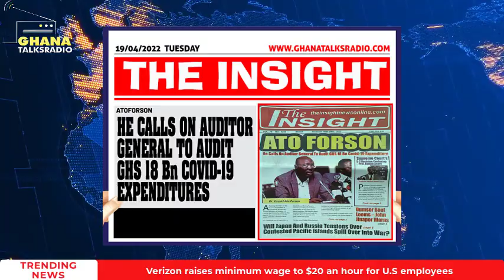youtube video #-A1eeYqJxx8